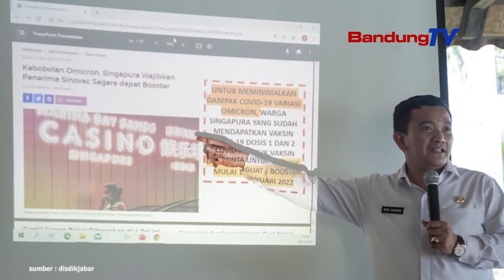Kadisdik Jabar : "KBM Tetap Dipaju"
Kepala Dinas Pendidikan Jawa Barat, Dedi Supandi mairan kana bolayna PPKM level 3 nalika libur Natal jeung Taun Baru (Nataru),
Ti mimiti tanggal 24 Desember 2021 tepi ka 2 Januari 2022, kegiatan belajar mengajar (KBM) tetep dipaju.